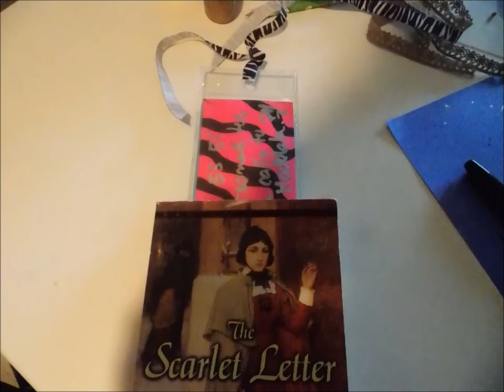Marcalibros regalo del dia del padre :)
chicas que pena pero se me olvido poner la O en el quiero hahaha , por otro lado espero que les guste manualidad la compartan con sus amigos besos